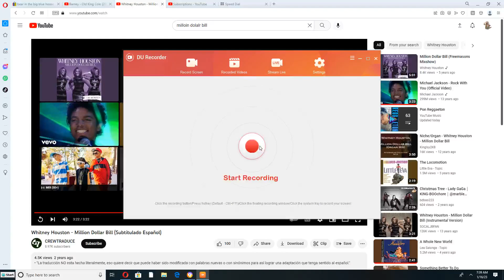Keesha, Robert and Mother Goose Playing to "Million Dollar Bill" on Their Fiddles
This Song is sung by Whitney Houston Request by @christine69355